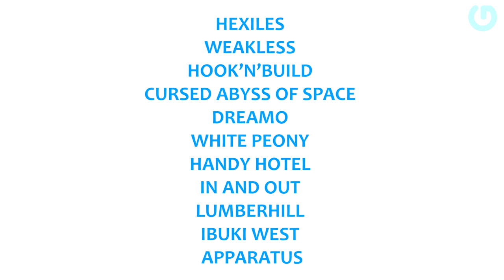Z Cieszyna w cyfrowy świat. Wirtualna rzeczywistość, realne pieniądze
W warszawskiej siedzibie ARP S.A. odbyła się konferencja
┌ Rozwiń Opis

podsumowująca dotychczasowe edycje konkursu dla młodych twórców gier wideo. – Branża gamingowa może już wkrótce stać się naszą narodową specjalnością. Mamy kreatywnych, młodych ludzi, dobre uczelnie, które ich kształcą, a przede wszystkim efekty, o czym świadczy 23 miejsce na liście 100 najważniejszych branżowych rynków pod względem generowanych przychodów. Rynek gamingowy rośnie bardzo szybko, szacuje się, że do końca 2019 roku jego wartość może wynieść ponad 2,2 mld zł. To tempo potrzebuje odpowiedniego wsparcia, stąd programy takie jak Game Inn czy konkurs organizowany przez spółkę ARP Games. Innowacyjne branże, takie jak sektor gier wideo to także jeden z priorytetów Strategii na rzecz Odpowiedzialnego Rozwoju. Chcemy zapewnić dynamiczny rozwój w obszarach o największym potencjale intelektualnym i kreatywnym. Efekty pracy zespołów konkursowych ARP Games, które dzisiaj możemy podziwiać potwierdzają, że to dobra inwestycja, która opłaci się polskiej gospodarce – powiedziała Jadwiga Emilewicz, Minister Przedsiębiorczości i Technologii.

ARP Games sp. z o.o. to spółka powołana przez Agencję Rozwoju Przemysłu S.A., Powiat Cieszyński i SPIN-US (spółkę celową Uniwersytetu Śląskiego) w 2016 r. Jej głównym zadaniem jest prowadzenie programu akceleracyjnego dla zespołów startujących w branży gier wideo. Dwa razy w roku spółka ogłasza konkurs dla młodych twórców gier, którzy mają szansę na stypendium, opiekę branżowego mentora, udział w szkoleniach i branżowych konferencjach. Najlepsze projekty mają możliwość założenia własnej spółki, a następnie podpisania umowy z wydawcą, której efektem jest ukazanie się gry na rynku. Siedzibą spółki ARP Games jest Cieszyn. Ponadto w Cieszynie na Uniwersytecie Śląskim prowadzony jest kierunek „projektowanie gier” – jedyny taki kierunek w Polsce.